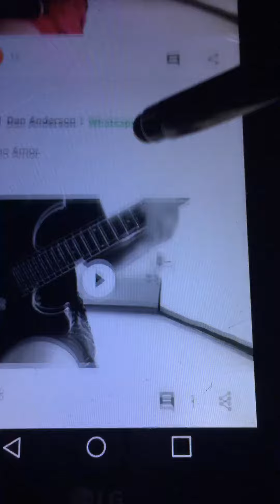Numbers Don’t Lie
So Yes Again I’m Showing Another Account And How Exactly Off The Numbers Are!! But Just Tao Br Clear This Is For Me Only!!! Not To Get Anything or To Raise Anymore Then You Guys Would If In The Same Position!! Lol lol Nevermind  I cant believe I’m explaining this. Lol lol One Love.